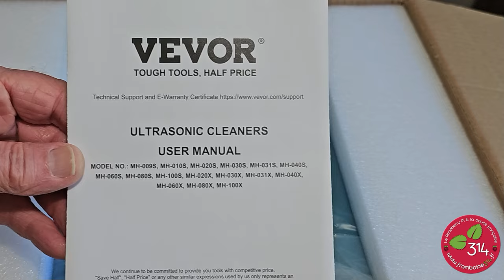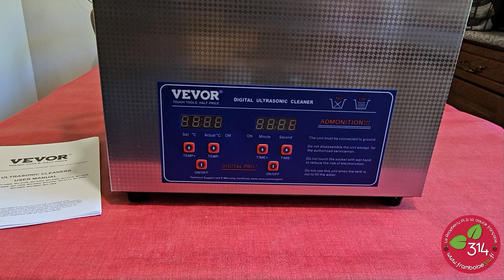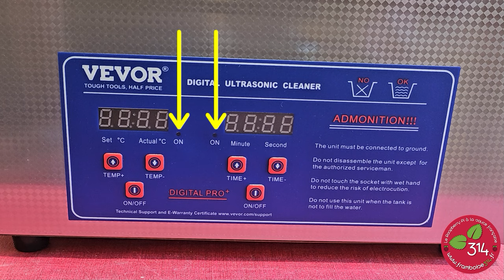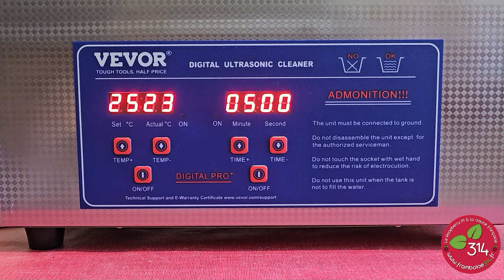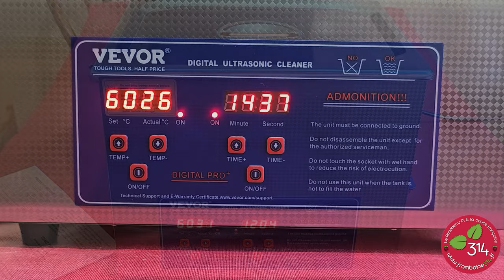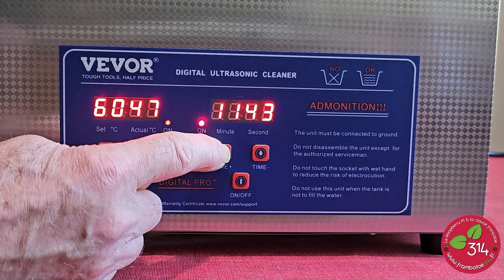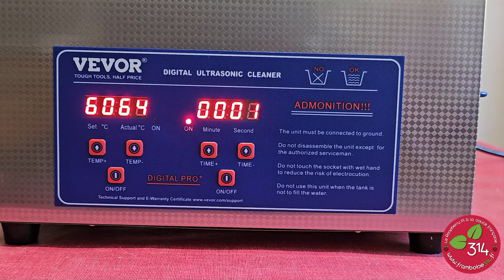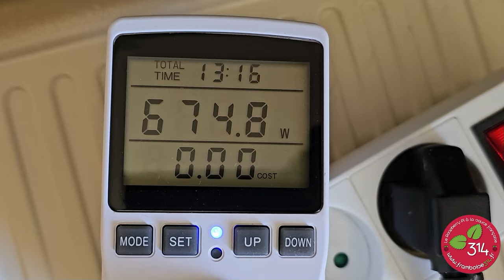VEVOR nettoyeur ultrasons 10 litres avec minuterie et chauffage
Avec le FabLab j'ai découvert des besoins plus "importants" en nettoyage ultrasons et surtout plus volumineux. Ici il est question de nettoyer un carburateur ou une figurine en résine et mon nettoyeur de lunettes faisait un peu "jouet". Je me suis donc tourné vers VEVOR qui offre toute une gamme de nettoyeurs à ultrasons industriels, de 2 litres à 30 litres. Le modèle en 10 litres a retenu mon attention car il correspond à la taille des objets dont on a parlé au FabLab et son prix reste dans une somme raisonnable.
Il y a un article complet sur la mise en route et l'utilisation de l'appareil sur le blog :